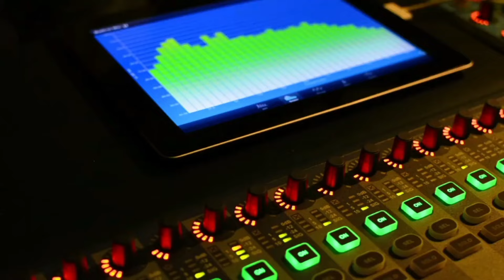ajojing medley live musik pawenang Sumedang || citra swara